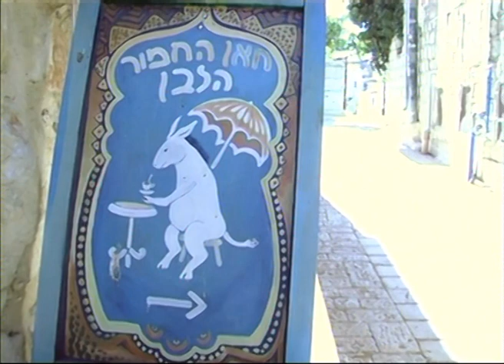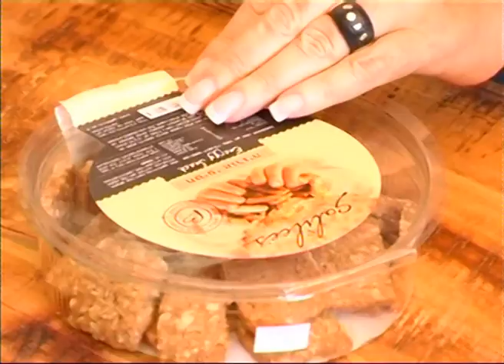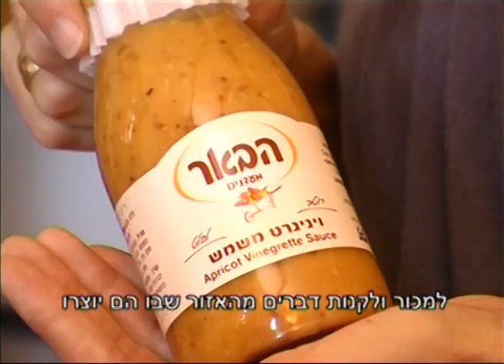חאן החמור הלבן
חנות חדשה תסייע לתושבי הגליל לשווק מרכולתם בצפת